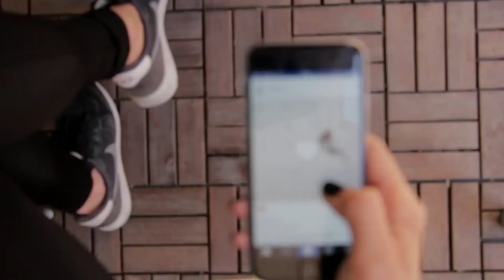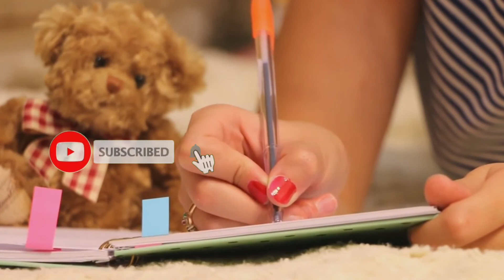IND-NZ: तीसरे टी-20 में अंपायर से हुई बड़ी चूक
IND-NZ: Big omissions in third T20, big loss to India, will be shocked to know

 The third match of the five T20 matches between India and New Zealand is being played in Hamilton.  There was a big lapse from the umpire in this match.  Due to which India suffered a great loss.

 Yuzvendra Chahal was bowling for the 11th India side.  Meanwhile, the last New Zealand batsman of the 11th over collided on the pad of Colin de Grandhom.  All the players, including the wicketkeeper and bowler, appealed strongly.

 But the umpire did not give out.  However, the Indian team did not take DRS.  But when seen in replays, the ball was hitting the leg stump.  If the umpire was given out, de Grandhomme would have been dismissed.

 All the spectators, including Virat Kohli, were surprised after this big umpire's omission.  Later, Colin de Grandhom and Kane Williamson shared a vital partnership of 49 off 32 balls.  Due to which India suffered a great loss.

higghlight of Last over and Super over of T-20 Cricket match India vs New Zealand on 29 Jan 202

Images Credit :- BCCI and HOTSTAR